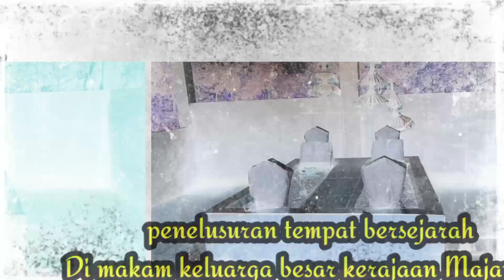Makam Keluarga Besar Kerajaan Majapahit makamcucusinuwunprabubrawijayaV #@NATZHISTO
Halo teman YouTube kali ini di channel @NATZ HISTO mengisahkan tentang seorang cucu dari raja kerajaan Majapahit yang di makamkan di dusun grinting kabupaten Mojokerto, selengkapnya simak Video dari kami di channel @NATZHISTO dan jangan lupa klik like subscribe komennya dan gambar loncengnya teman biar Video dari kami selanjutnya akan berkembang dan akan lebih baik lagi mengisahkan tentang sejarah kerajaan situs candi purbakala peninggalan kerajaan Tempo dulu terimakasih 🙏.